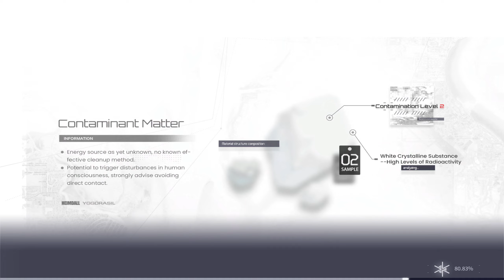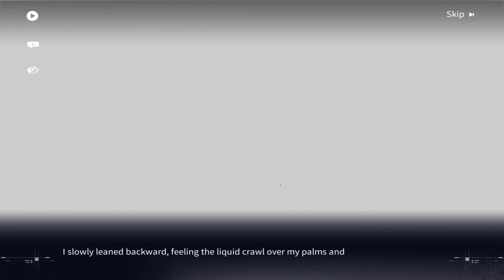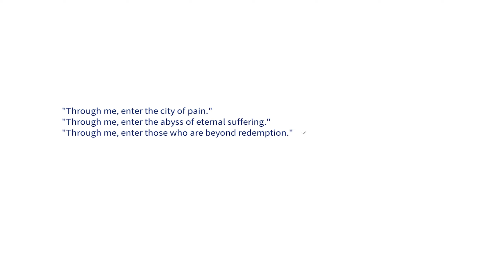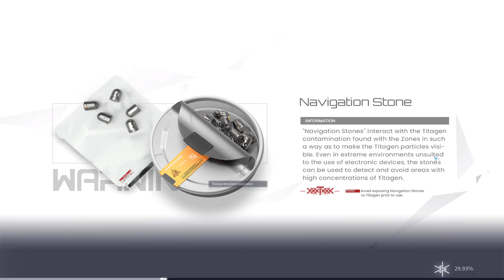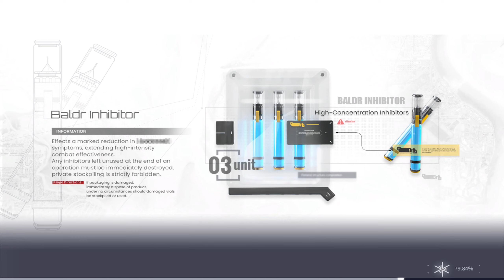Snowbreak Story CH 1 (+Boss Stage)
For people who skipped though the story to get to late game as fast as possible but want to go though it latter on.